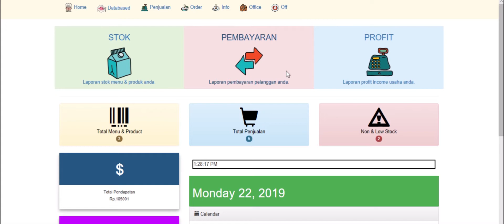9 office aplikasi restoran online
office aplikasi restoran online
Aplikasi system software restoran cafe yang mudah digunakan dengan online system memudahkan untuk membantu transaksi hingga cek pembukuan via smartphone handphone android ios windows dan berbagai os lain nya, menjadikan lebih mobile dalam digunakan untuk usaha anda.
simple dan sangat mudah digunakan dan di desain dengan UI menarik kekinian menjadi lebih modern dalam operasionalnya.
Fitur :
Master databased
Group menu makanan minuman restoran cafe
Kategori menu makanan minuman restoran cafe
Menu makanan minuman restoran cafe
Penjualan fastfood mode transaksi kasir langsung
Penjualan restoran mode bill dan pencatatan no meja dll
Fitur Order lunas , bill dan delivery
Fitur Pembayaran cash tunai , credit debit card , online payment
Manage order untuk melihat dan mencetak bill pelanggan plus keterangan meja dan merubah menjadi lunas setelah pembayaran bill
Dashboard backoffice untuk cek laporan laporan restoran cafe anda mulai dari laporan stok, laporan pembayaran,laporan omset profit income,calculator digital , kalendar dan notes agenda online digital untuk mencatat keperluan restoran cafe anda.
Off untuk shutdown dan keluar dari mesin kasir aplikasi restoran online ini.

tersedia package lengkap mesin kasir restoran plus aplikasi restoran ini dengan harga murah untuk menunjang kebutuhan usaha anda sudah termasuk instalasi dan setting siap pakai pada restoran cafe.